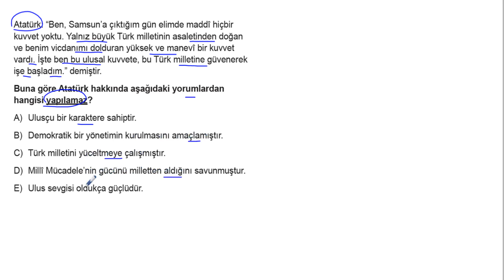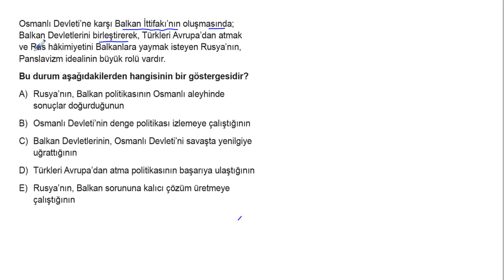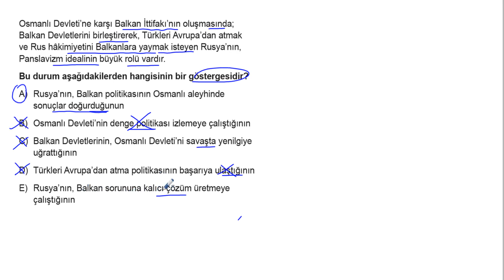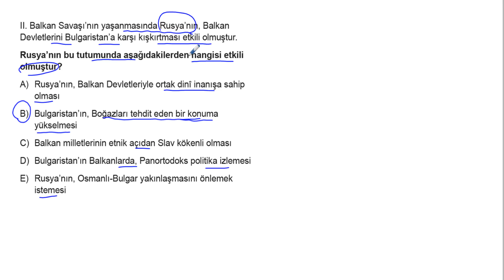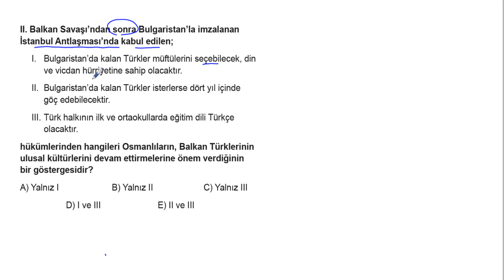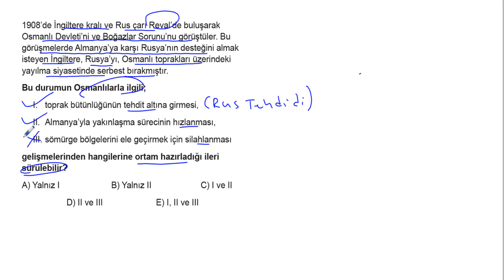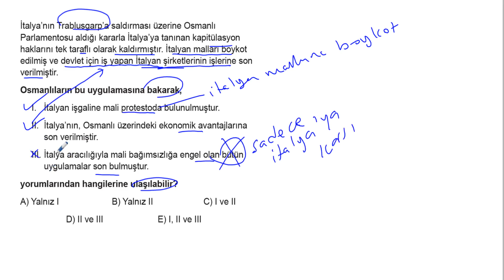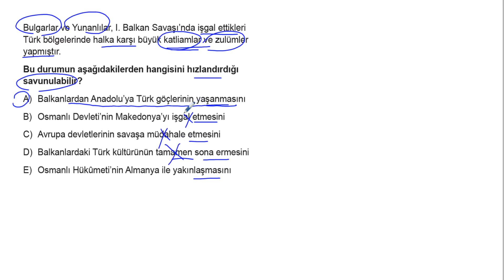TYT Tarih Soru Bankası Tümevarım 3 Test 1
🎞 Soru Listesi
▶ 00:00:00 Bölüm
▶ 00:00:00 Soru 1
▶ 00:01:46 Soru 2
▶ 00:02:34 Soru 3
▶ 00:04:34 Soru 4
▶ 00:06:21 Soru 5
▶ 00:07:52 Soru 6
▶ 00:09:03 Soru 7
▶ 00:10:23 Soru 8
▶ 00:11:48 Soru 9
▶ 00:13:25 Soru 10
▶ 00:14:39 Soru 11
▶ 00:16:05 Soru 12